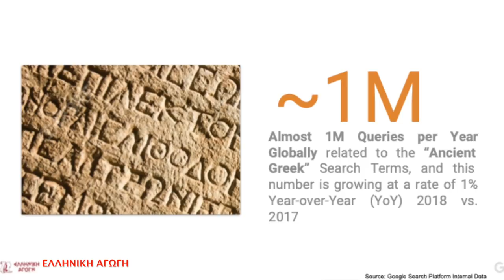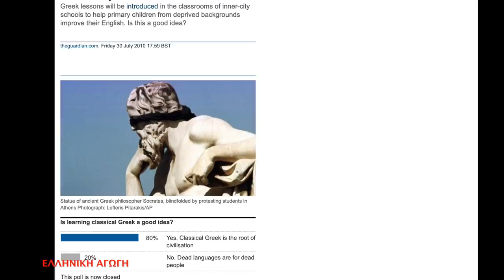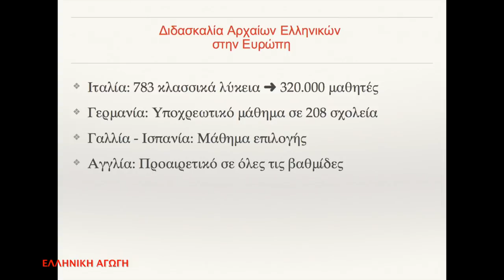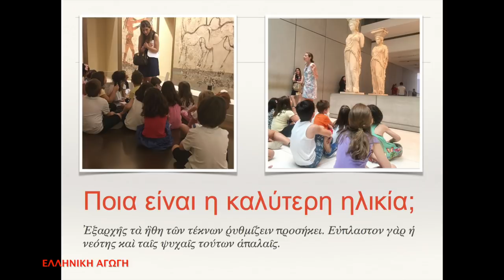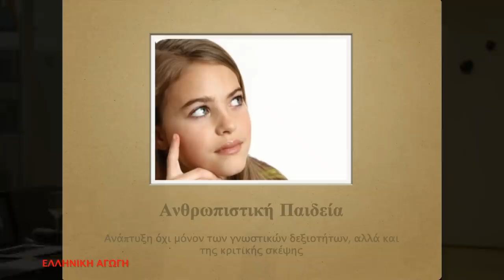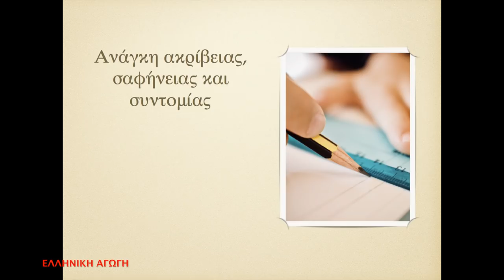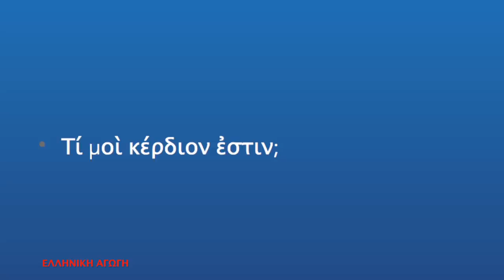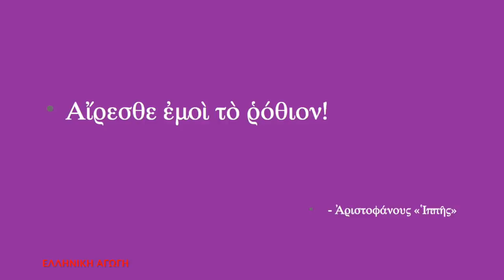Ἀρχαία Ἑλληνικά, ἡ Γλῶσσα τοῦ Μέλλοντος.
Τὰ τελευταῖα χρόνια, ὅλο καὶ περισσότερα ἐκπαιδευτικὰ ἱδρύματα στὴν Εὐρώπη καὶ τὴν Ἀμερικὴ προσθέτουν στὸ πρόγραμμά τους τὴν διδασκαλία τῶν Ἀρχαίων Ἑλληνικῶν. Ὄχι μόνον σὲ ἀκαδημαϊκὸ ἐπίπεδο, ἀλλὰ κυρίως στὴν πρωτοβάθμια ἐκπαίδευση.

Τί εἶναι αὐτὸ ποῦ προκαλεῖ τόσο μεγάλο ἐνδιαφέρον στὴ γλῶσσα τῶν προγόνων μας; Εἶναι τελικὰ μιὰ "νεκρὴ" γλῶσσα; Ἐὰν ναί, τότε γιατί ἀσχολοῦνται τόσο πολὺ μὲ τὴν διδασκαλία της; Ἐὰν ὄχι, ποιὰ εἶναι τὰ ἐφόδια ποῦ μπορεῖ νὰ προσφέρει σὲ κάθε ἄνθρωπο ξεχωριστά; Μπορεῖ ἄραγε ἡ ἐκμάθηση μιᾶς γλῶσσας τοῦ παρελθόντος, νὰ μᾶς προσφέρει ἕνα καλύτερο μέλλον;

Θὰ ἀκούσετε τὶς φιλολόγους:
Βίκυ Σακκὰ [τμήματα παίδων]
Σοφία Γούλα [τμήματα ἐφήβων]
Εὔα Καπόλου [τμήματα ἐνηλίκων]

Προλογίζει ἡ Εὐγενία Μανωλίδου.

Ἡ Ἑλληνικὴ Ἀγωγή, πρωτοπόρος στὴν μέθοδο ἐκμαθήσεως τῶν Ἀρχαίων Ἑλληνικῶν γιὰ ἐνήλικες καὶ παιδιά, διδάσκει τὴν γλῶσσα τῶν προγόνων μας μὲ ἁπλὸ καὶ κατανοητὸ τρόπο, ἤδη ἀπὸ τὸ 1994. Μὲ τὴν ἐμπειρία τῶν 25 ἐτῶν στὸν χῶρο τῆς ἐκπαίδευσης καὶ χιλιάδες ἀποφοίτους, ἦρθε ἡ ὥρα νὰ σᾶς παρουσιάσει τοὺς λόγους γιατί τὰ Ἀρχαῖα Ἑλληνικά, εἶναι, πράγματι, ἡ γλῶσσα τοῦ μέλλοντος!

Ἡ ἐκδήλωση πραγματοποιήθηκε στὸ ἀμφιθέατρο τοῦ Οἰκονομικοῦ Κολλεγίου Ἀθηνῶν (Business College of Athens) τὸ Σάββατο 30 Μαρτίου, στὶς 18:00.

ΕΛΛΗΝΙΚΗ ΑΓΩΓΗ
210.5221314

Ellinikiagogi.gr